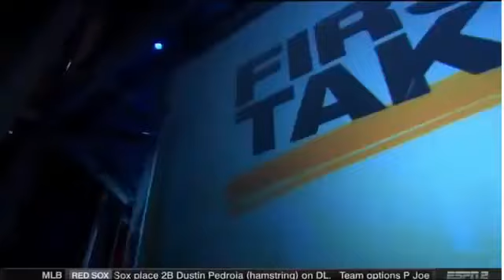First TakeThe Missing Links For Lebron Jam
The Missing Links For Lebron Jam
Original The Missing Links For Lebron Jam
News The Missing Links For Lebron Jam
Espn First TakeThe Missing Links For Lebron Jam
Espn Sport The Missing Links For Lebron Jam